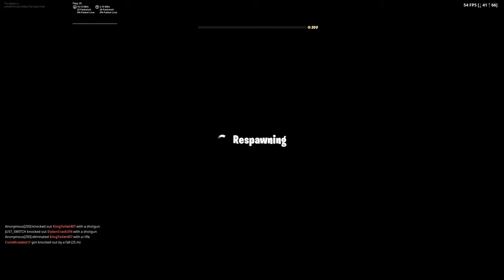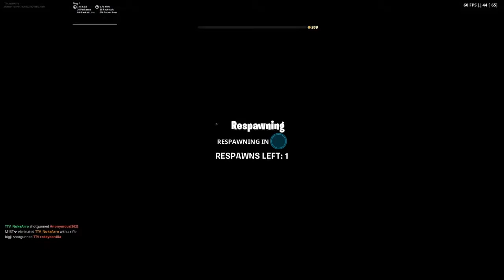Wicks Bounty Game Play!